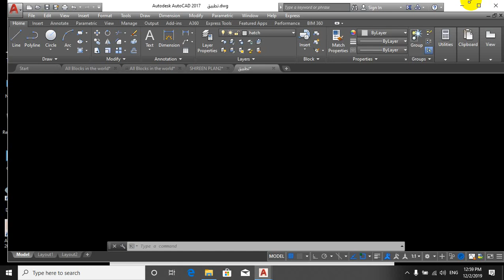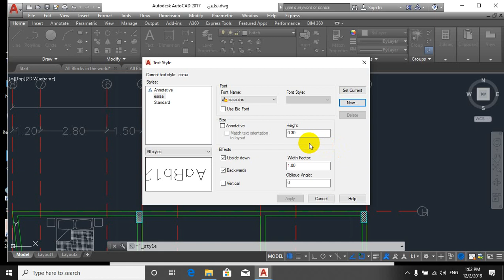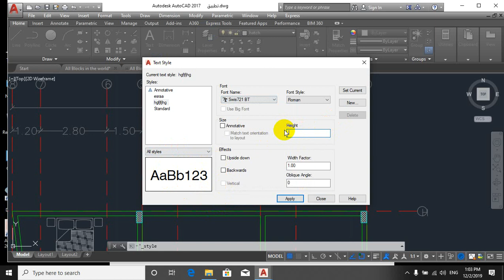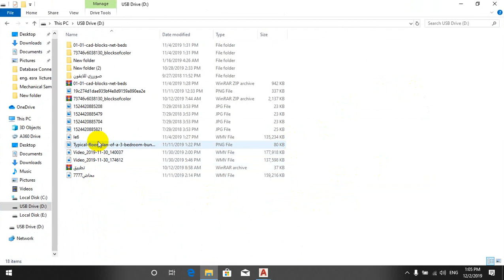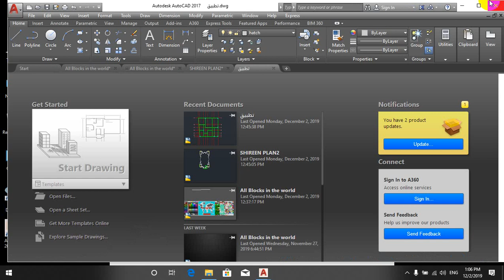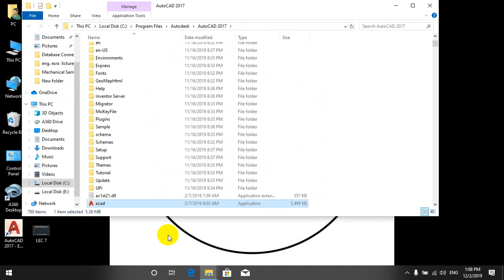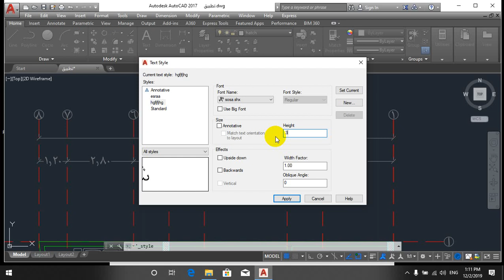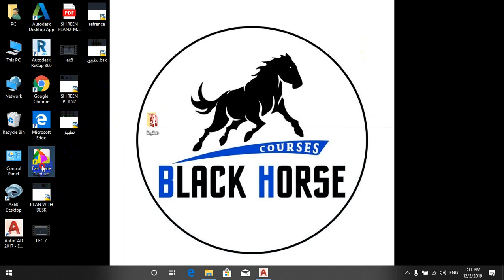جزء من كورس الأوتوكاد